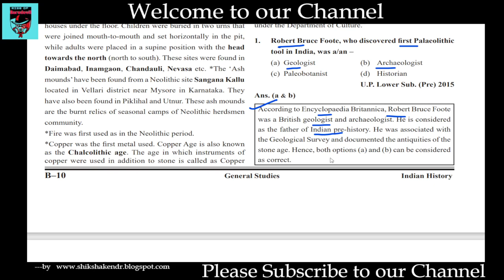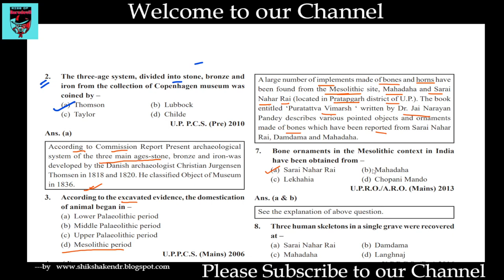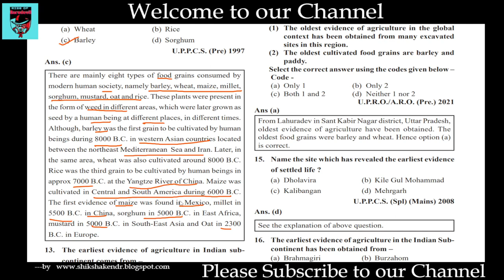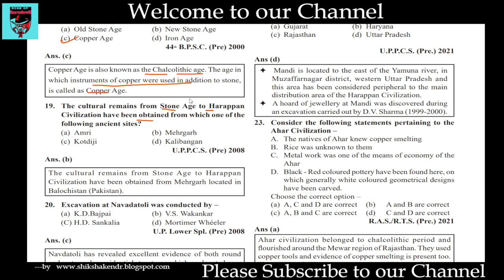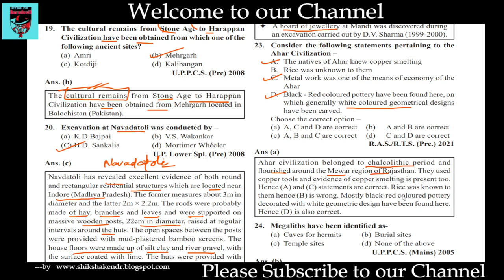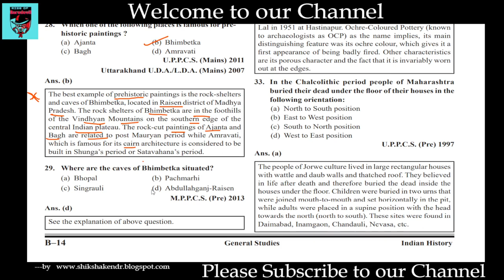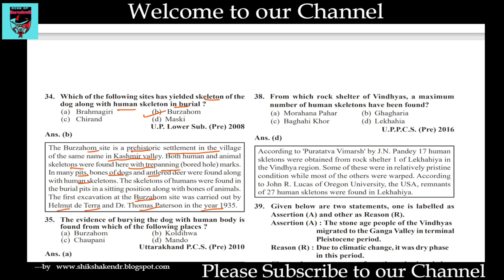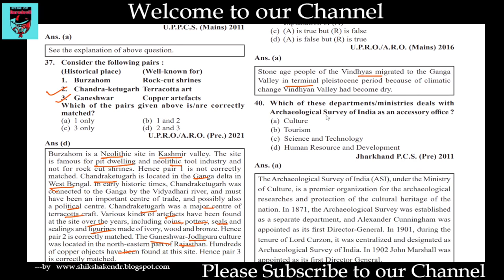Ghatna Chakra | History | Ancient History | Part 1 | Q 1 to 40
Robert Bruce Foote, who discovered first Palaeolithic tool in India, was a/an – (a) Geologist (b) Archaeologist (c) Paleobotanist (d) Historian
According to Encyclopaedia Britannica, Robert Bruce Foote was a British geologist and archaeologist. He is considered as the father of Indian pre-history. He was associated with the Geological Survey and documented the antiquities of the stone age. Hence, both options (a) and (b) can be considered as correct
The three-age system, divided into stone, bronze and iron from the collection of Copenhagen museum was coined by – Thomson
According to Commission Report Present archaeological system of the three main ages-stone, bronze and iron-was developed by the Danish archaeologist Christian Jurgensen Thomsen in 1818 and 1820. He classifi ed Object of Museum in 1836
According to the excavated evidence, the domestication of animal began in – Mesolithic period
According to the excavated evidence, the domestication of animals began in the Mesolithic period. The earliest pieces of evidence of domestication of animals in India have been found at Adamgarh (Hoshangabad, M.P.) and Bagor (Bhilwara, Rajasthan).
Which among the following sites provides evidence of domestication of animals in the Mesolithic period? (a) Odai (b) Bori (c) Bagor (d) Lakhnia
Answer-Bagor
In Mesolithic context, evidence of animal domestication has been found at : (a) Langhnaj (b) Birbhanpur (c) Adamgarh (d) Chopani Mando
Answer -Adamgarh
From which one of the following sites bone implements have been found ? (a) Chopani-Mando (b) Kakoria (c) Mahadaha (d) Sarai Nahar Rai
Answer -Mahadaha , Sarai Nahar Rai